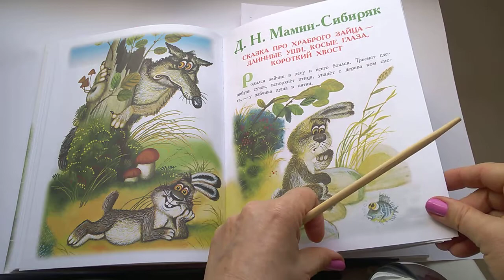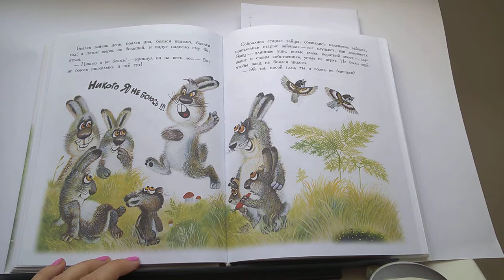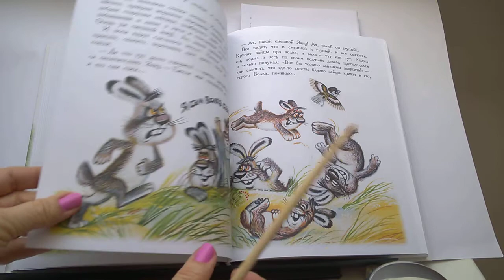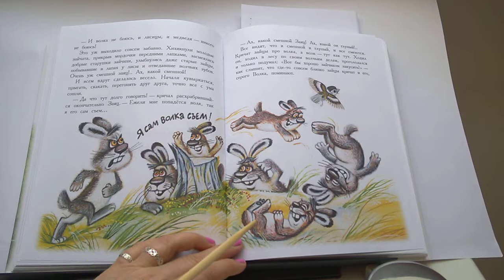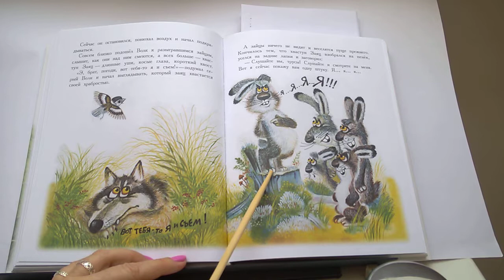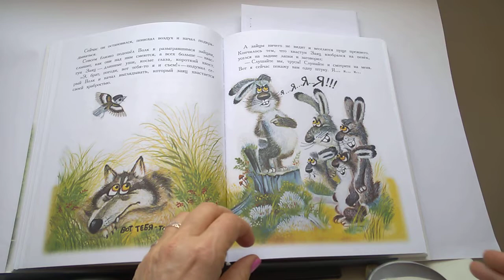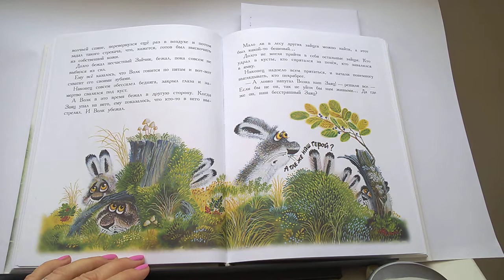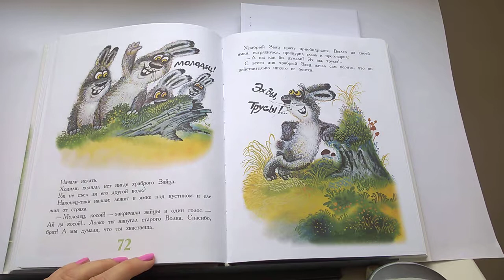58 Сказка про храброго зайца- длинные уши, косые глаза, короткий хвост D.N.Мамин-Сибиряк